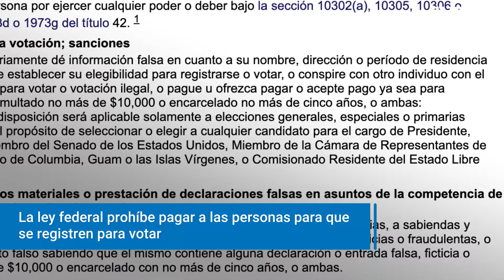Elon Musk enfrenta advertencias legales por regalar 1 millón de dólares a electores | El Diario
El Departamento de Justicia advirtió al comité de acción política de Elon Musk, America PAC, que su sorteo de un millón de dólares para votantes registrados podría violar la ley electoral federal. Esta iniciativa, destinada a aumentar el registro de votantes en estados clave como Pennsylvania, ha generado preocupaciones sobre si viola la ley federal.